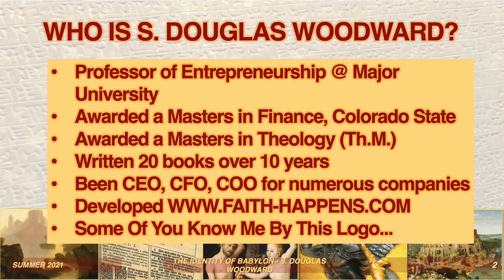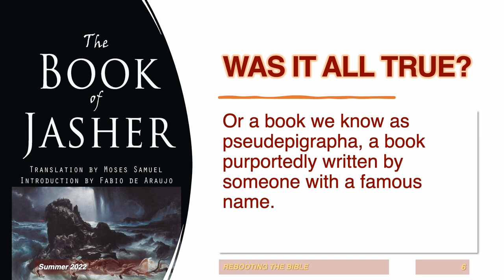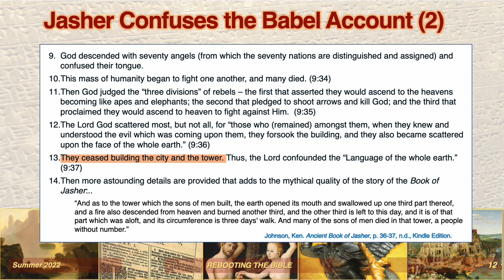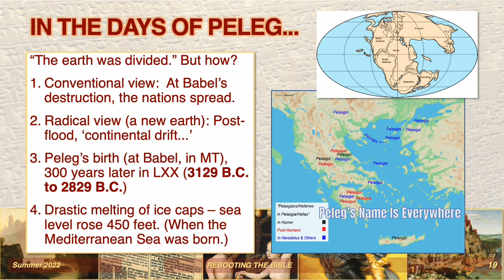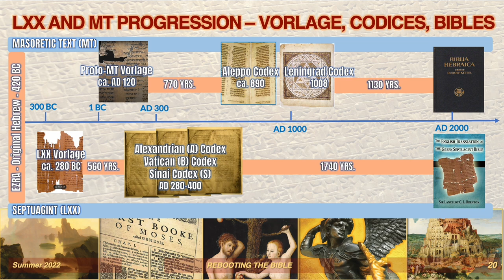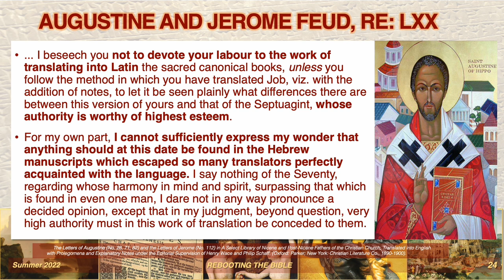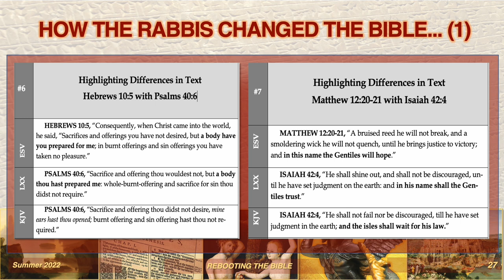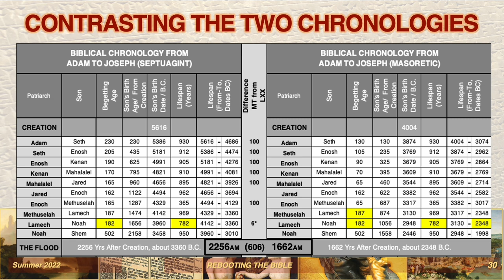REBOOTING THE BIBLE DETAILED DISCUSSION, PART 1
The timeline of the Old Testament, as conventionally understood, is wrong - way wrong. This is because it is based on the Masoretic Text (MT). However, if we consider the timeline of the Septuagint (LXX), what we discover is that the Bible's authentic timeline, created from the original documents of the Old Testament in 280 BC in Alexandria, Egypt, provides a chronology that is easily aligned with the records of Egypt, Sumer, India, and China - concerning when their respective civilizations began.

That timeframe?  Roughly 3100 BC. This means the great flood of Noah, likely occurred (as many scholars now acknowledge) about 200-250 years earlier (3360 BC).

This video begins with a focus on Nimrod and how the traditional story of Nimrod and the rebellion at the Tower of Babel provides sufficient evidence to overturn the conventional biblical timeline.  The LXX informs us that Nimrod likely wasn't born until about 100 years after Babel.  This video fleshes this thesis out and also goes into depth to discuss the rabbinic conspiracy of the late 1st and early 2nd century (AD) that led to a corruption of the HEBREW Old Testament (compiled roughly 400 years AFTER the LXX was translated.

This video delves far deeper into the story of the Bible's timeline than other videos produced so far by S Douglas Woodward.  Please listen and share the video with your friends and family. This story needs to be told. The truth has been hidden for over a thousand years, not due to a conspiracy, but due to a failure to discover historical truth.